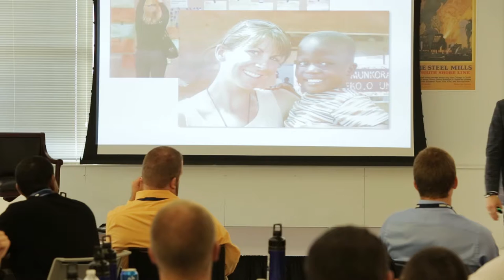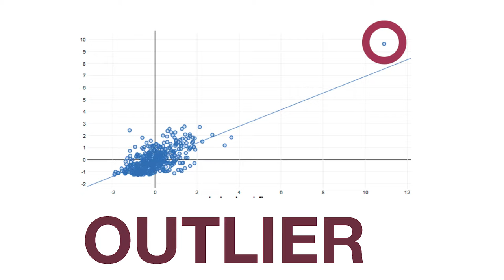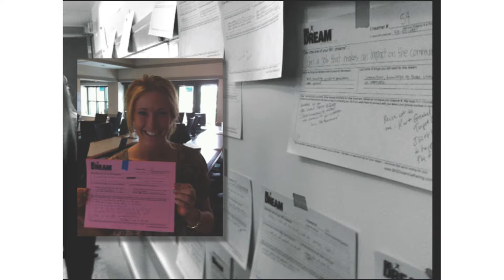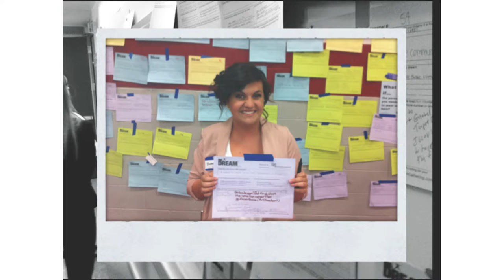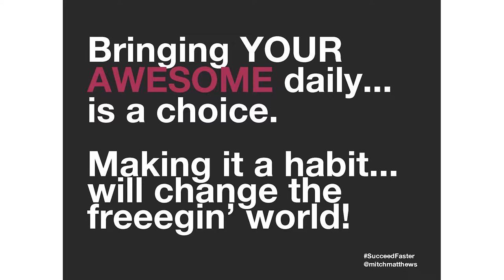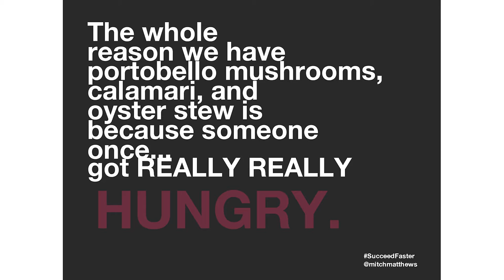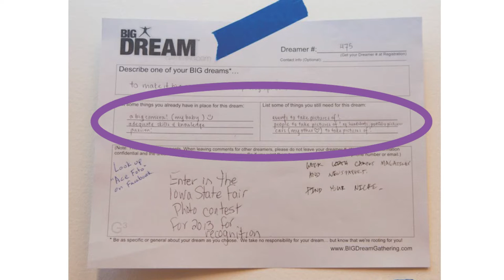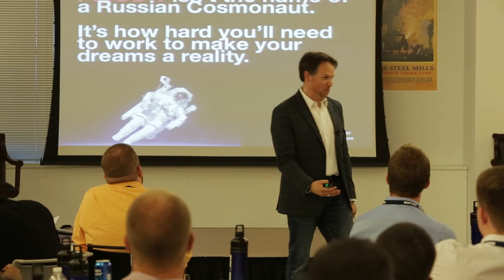Make your dreams what you want - Mitch Matthews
Succeed Faster is the only iron sharpens iron event in the country for young professionals.  Every year, we bring the most inspiring, motivated, and passionate 20-somethings from all over the world to learn from entrepreneurs, thought-leaders, authors and coaches.  They leave with a path, with purpose, and with a plan for accomplishing their goals.

In this clip, Business and Life Coach Mitch Matthews, discusses focusing your dreams and goals into what you really want to achieve.

Want to find your own level of awesome?  Join us at Succeed Faster by applying